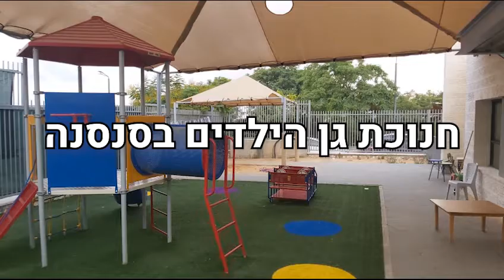חנוכת גן ילדים בסנסנה